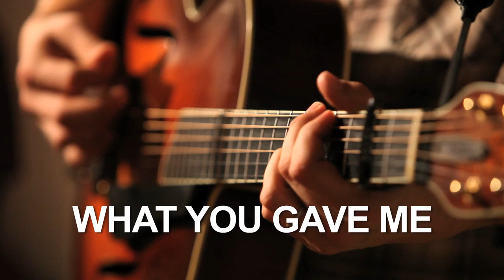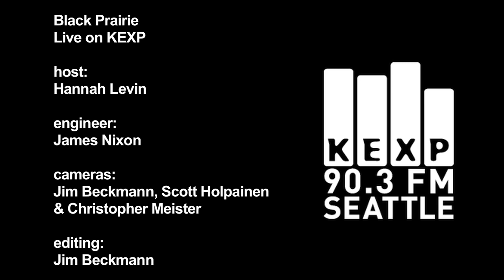Black Prairie - What You Gave Me (Live on KEXP)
Black Prairie perform "What You Gave Me" live in the KEXP studio. Recorded live during Audioasis on 12/11/2010.

host: Hannah Levin
engineer: James Nixon
cameras: Jim Beckmann, Scott Holpainen & Christopher Meister
editing: Jim Beckmann